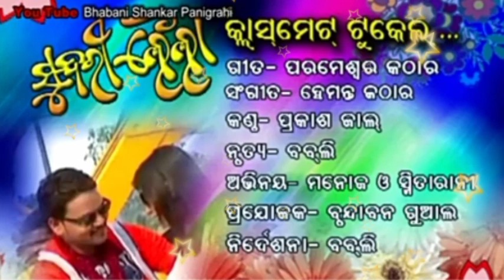Clss mate tukel full hd New Sambalpuri song Album 2021 (Prakash_jal) &Ghanashyam